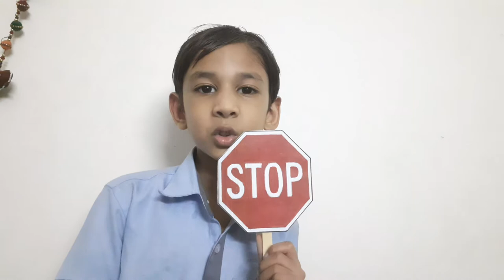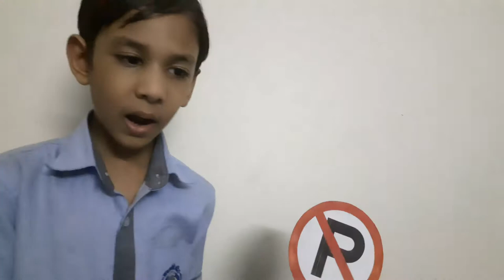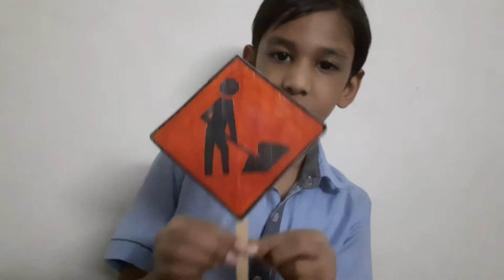Road Safety Signs presentation by Samanyu Gupta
Traffic signs are for our safety so we should always follow them while driving. some of the common road signs are briefed by Samanyu Gupta grade 2nd